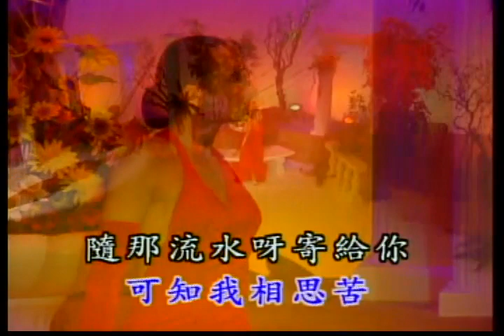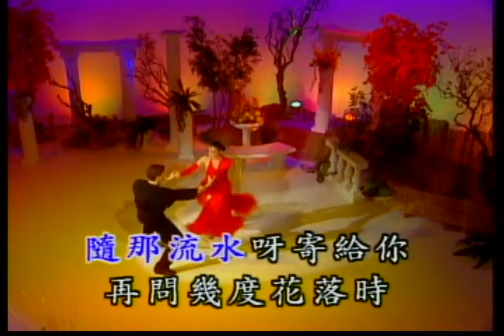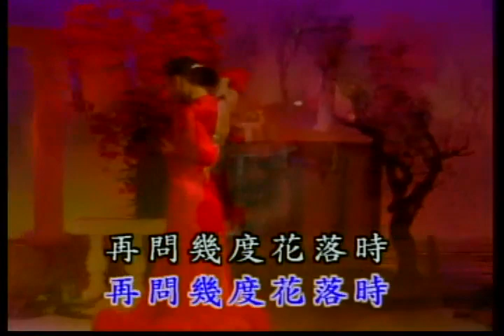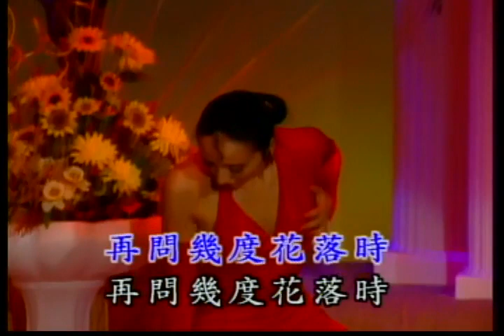JC Sun 0502 几度花落時 倫巴RUMBA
search JC Sun 0502